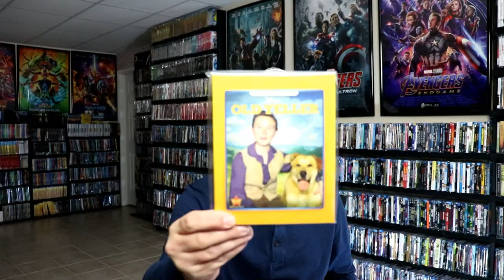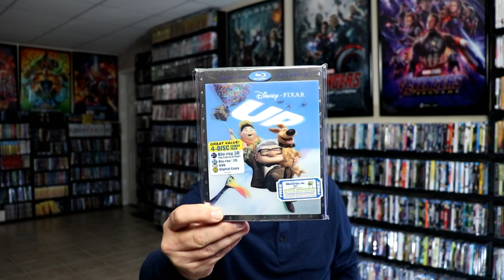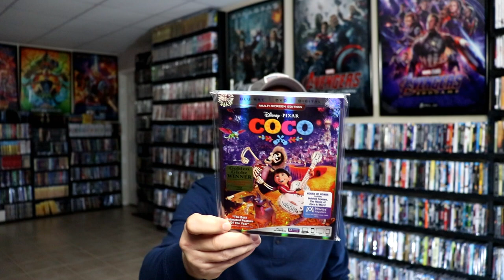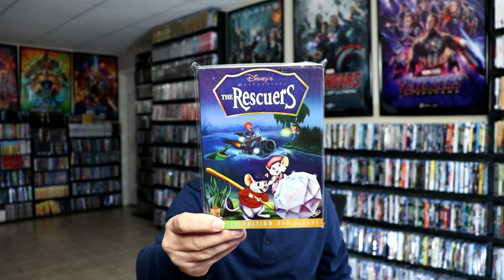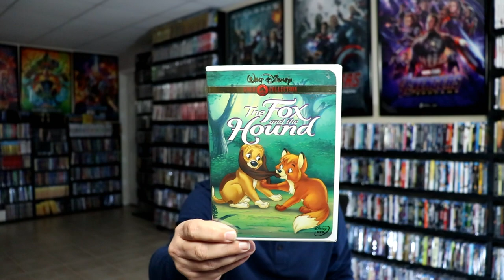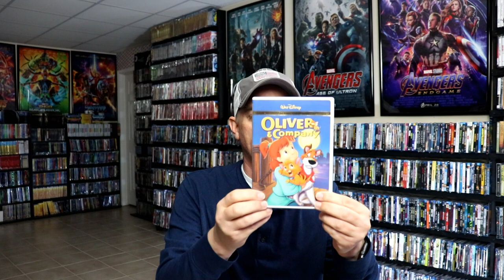The 10 Saddest Disney Movies I have In My Collection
From crying to laughter and everything in between, films have a way of stirring up our emotions. Here are 10 Disney films in my collection that made me feel the most.

Add these titles to your collection:
Old Yeller
Toy Story 3
The Lion King
The Incredible Journey
The Rescuers
The Fox and the Hound
Oliver and Company